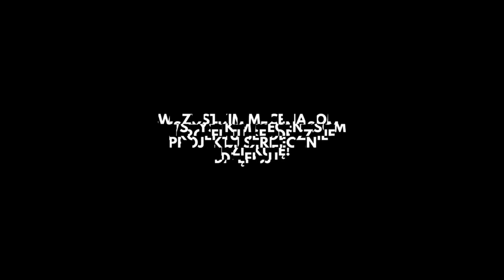Lewica niesie nam równość! Miśko: Będzie równała bez litości.